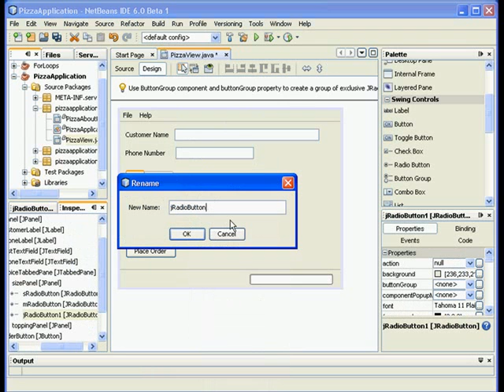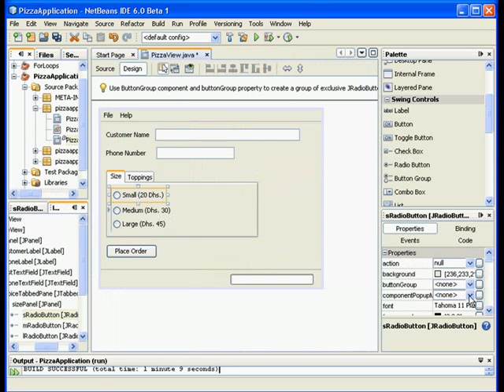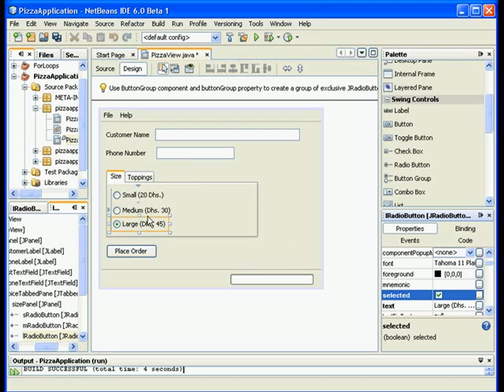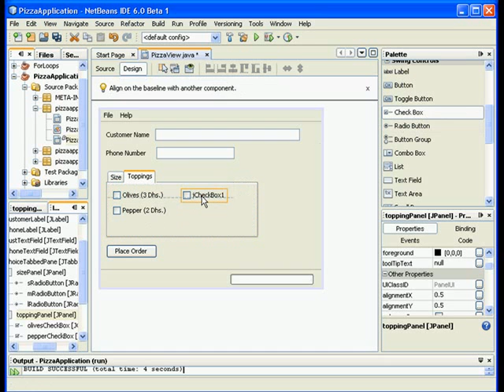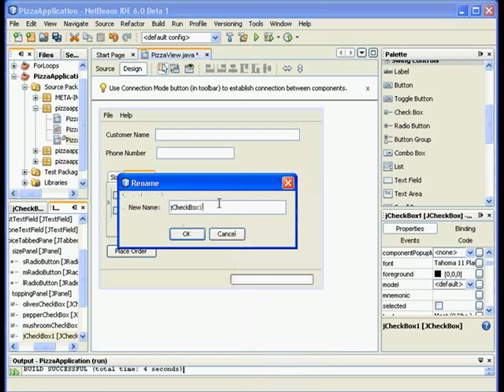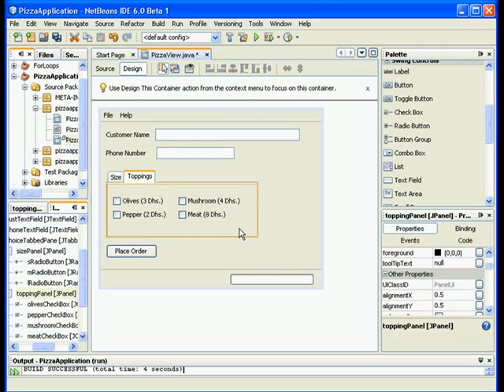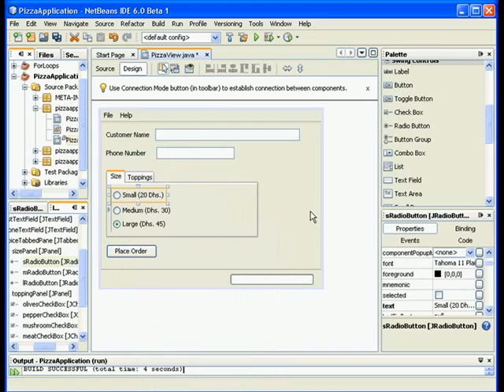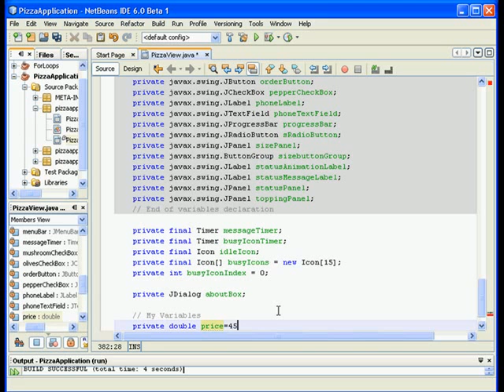ITEC219 Visual Programming with Java -More GUI Part 2 of 4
This lesson is part of the ITEC219 course. The lesson covers more GUI components such as the radio button and checkbox in a Visual Programming environment. Java is used as a programming language and NetBeans as an IDE.